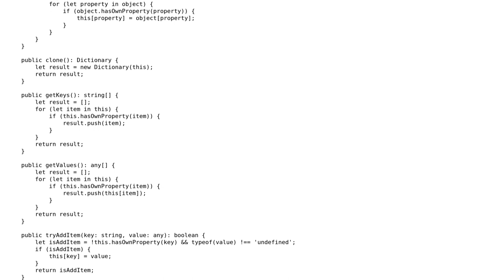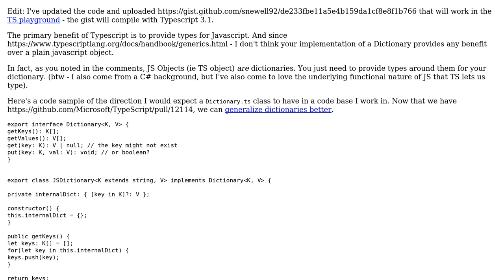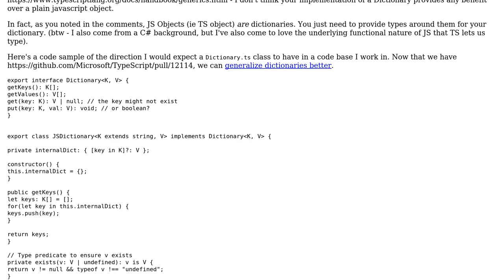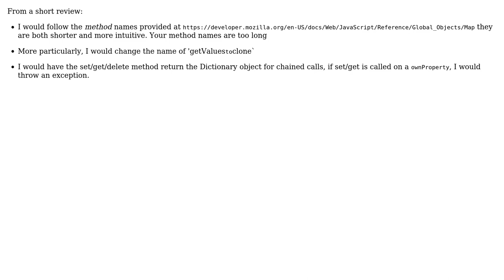Code Review: TypeScript Dictionary class (2 Solutions!!)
Code Review: TypeScript Dictionary class

With thanks & praise to God, and with thanks to the many people who have made this project possible! | Content (except music & images) licensed under CC BY-SA | Music | Images & others | With thanks to user Sean Newell user konijn user christo8989 user 200_success and the Stack Exchange Network Trademarks are property of their respective owners. You are responsible for your own actions.